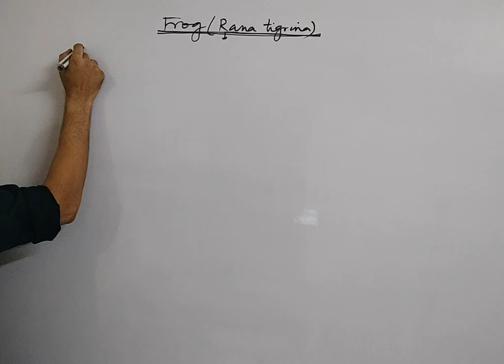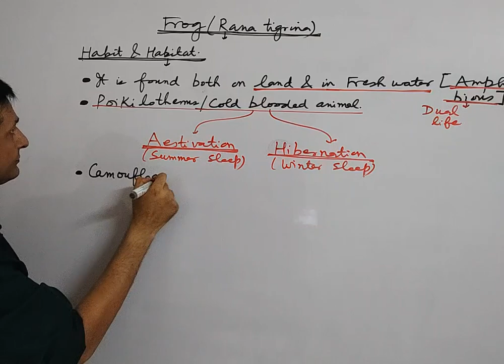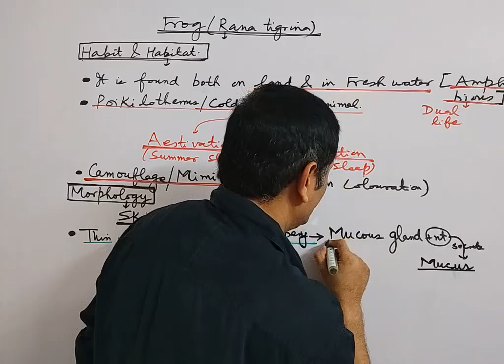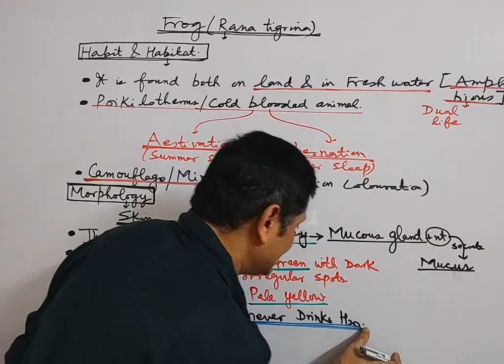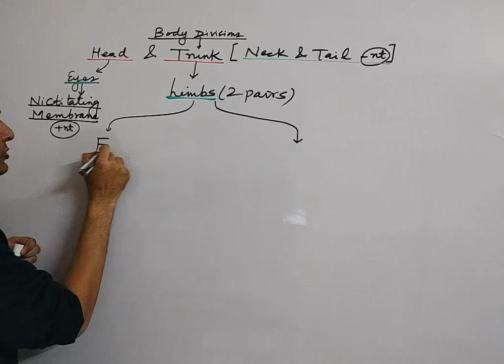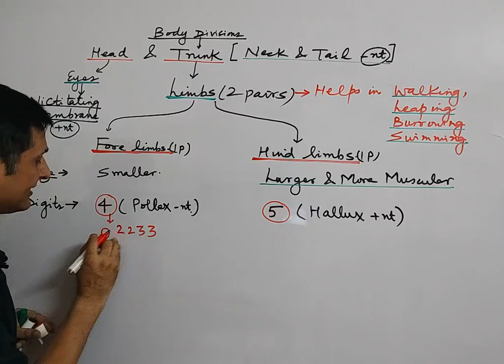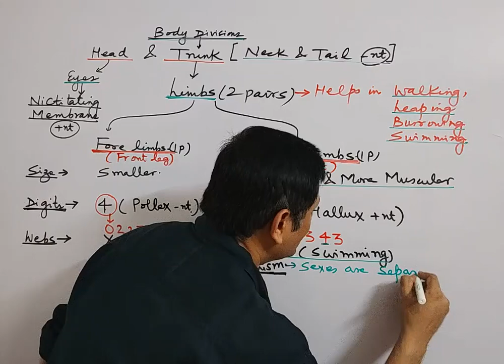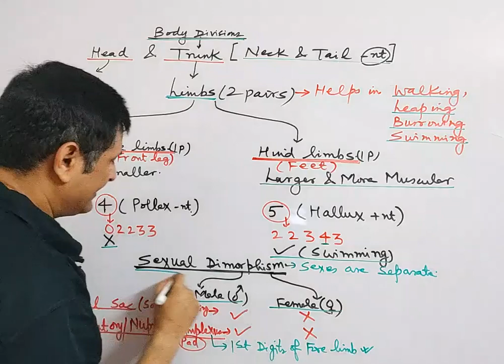Morphology of Frog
Ph.D. - Zoology from Veer Kunwar Singh University, Ara
M.Sc. - Molecular Biology & Biotechnology from G. B. Pant University Of Agriculture &Technology, Uttarakhand through entrance exam conducted by J.N.U, New Delhi.
Post Graduate Diploma in Management (PGDIM) from  INDIRA GANDHI NATIONAL OPEN UNIVERSITY (IGNOU)
DBT- JRF , GATE Qualified in Life Sciences

Teaching Experience of 20+ years at various reputed Institutes :
Aakash Institute, New Delhi
Allen career Institute, Kota
Amity Institute Of Competitive Examinations, New Delhi …